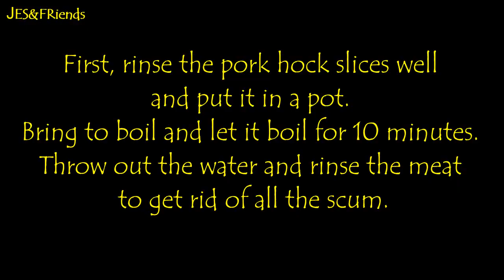PORK HOCK STEW I Paksiw Pata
Pork Hock Stew (Paksiw Pata)has a complex flavor emanating from the seasonings and spices. Paksiw is a Filipino cooking with a sour base.When cooking meat, paksiw means stewing the meat in a mixture that often includes soy sauce, sugar and vinegar. With paksiw na pata, a few sprigs of dried banana blossom (bulaklak ng saging) is added for flavor.I hope you'll like it.

Food Questions: Why do we need to remove the scum?
                              How do you remove scum from soup?